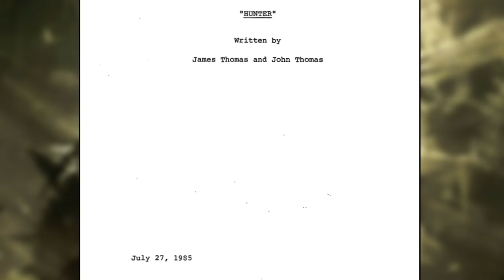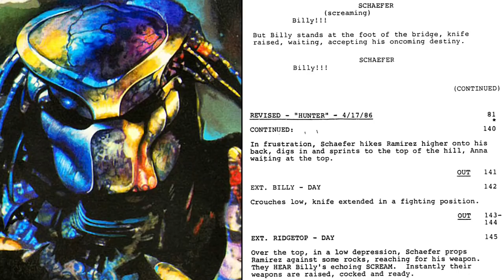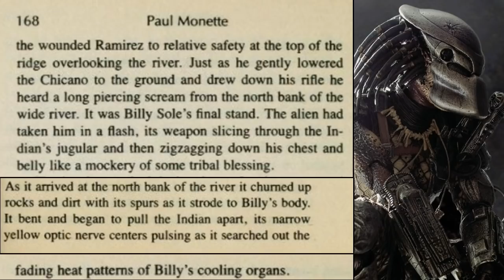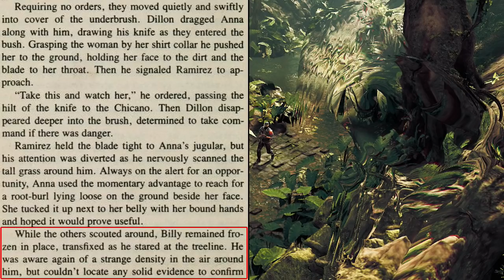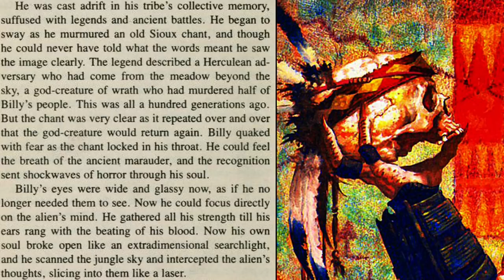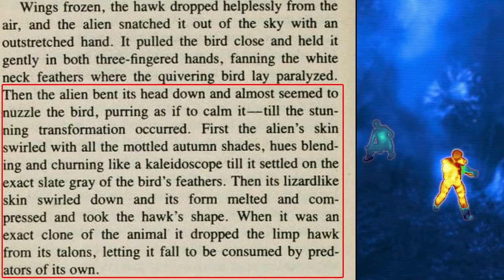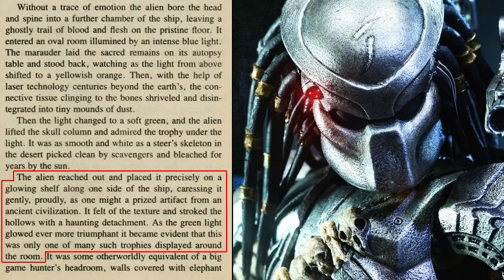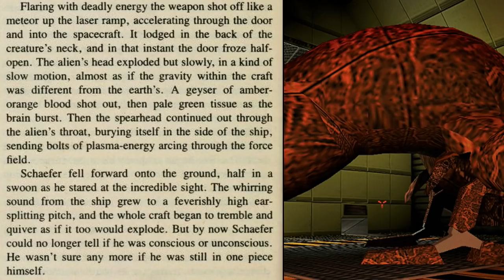What happened to Billy in Predator? Mystical Powers Explained - Novel Story - Prey Movie Connection?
What Happened to Billy in the movie Predator?
A look into the different script versions about Billy's demise. Early title was "Hunter".
Then we go into the Novel to see the major differences and its deleted scenes.
How can it connect to the Prey Movie?  Predator: The Original Screenplay

00:00 Intro
02:33 Script Changes
06:25 Novel Differences
07:26 How Billy was defeated
08:08 Predator Introduction (Shape-Shifter)
11:17 Spear Weapon
11:41 Billy's Shaman Powers
13:06 Billy's Ancestors fought the Predator
16:30 Predator's Mind Control Abilities
18:05 Bodies were studied
18:30 Dutch finds Hawkins' Body Uptop
19:01 Blane's alternate Death
19:41 Deleted Trophy Room
20:45 Different Character Deaths
21:19 Predator Uses Vocal Mimicry on Dutch
21:53 Deleted Net Trap
22:41 Alternate Predator Death Scene
23:14 Sonny Landham Interview (Billy's Death)

STORY OF WHAT HAPPENED TO DUTCH FINALLY EXPLAINED IN FULL - HUNTING GROUNDS LORE - ALL AUDIO TAPES

New Predator Skull Skulls Movie, Dan Trachtenberg, New Predator Movie Details, Yautja Hierarchy Rituals and Honor Code, Aliens vs Predator AVP 2010 Multiplayer, Xenomorph, Predator Hunting Grounds Dutch Lore, What happened after Predator 2, Elder Ancient Predators,  Why did the Predator give harrigan a pistol,  Dutch All Audio Tapes, Predator 2 Ending Explained, What happened to Dutch after Predator, New Predator Movie, Predator 5 Movie, Xenomorph Predator Yautja Podcast, Predator Ranks and Leaders Explained,  Who is the strongest Predator Yautja, The most powerful Predator Yautja, Clan Leader Elder Explained,  Yautja Prime, Xenomorph Homeworld, Who hunted the Predators, Documentary, Making of Predator Movie, Deleted Scenes, Podcast, Alien Lore, Xenomorph Lore,  Alien Covenant Ending Deleted Scenes, Prometheus Ending Explained, What happened to Dutch, Prey Movie Trailer, New Predator Movie Clip Scene, Prey Predator 5 Movie, Story of Prey movie Predator, Yautja Lore Stories, Predator Hunting Grounds Lore, ps5, playstation5, ps4, playstation 4, Guyver Lore, What is the Guyver, movie clips, Hunting Party DLC, Berserker Predator, Mr Black Super Predator, Falconer, what happened to billy, Novel Movie Script, Predator Movie, Novelization, Predator Lore History Clans, The First Hunter on Earth, AvP2 Game Multiplayer Online, Aliens vs Predator, AVP2001, Greyback Golden Angel, Science Fiction Lore, Sci Fi Lore, Action Movies, Mystery Lore, Theres something in the trees, It Aint No Man, Predator Lore,